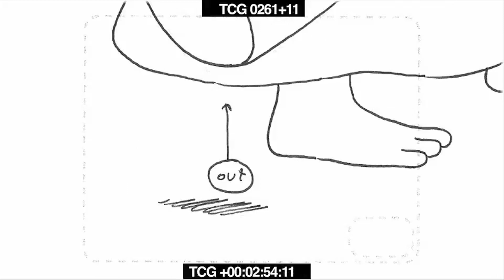Adventure Time - "Betty" (Animatic)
Animatic of the episode "Betty".